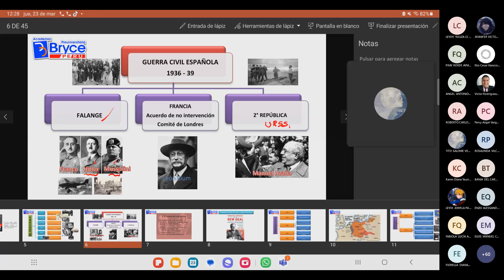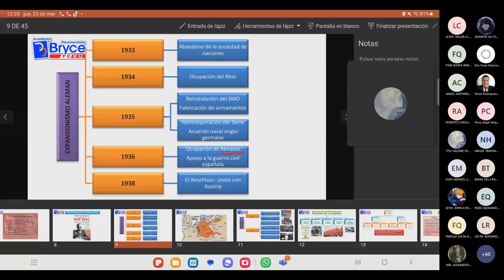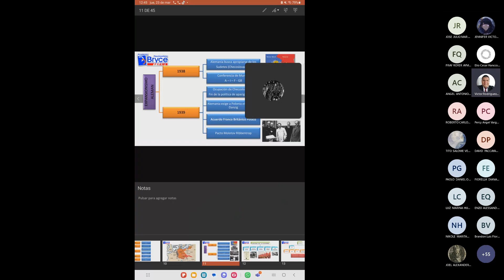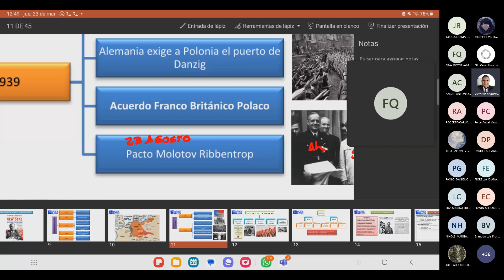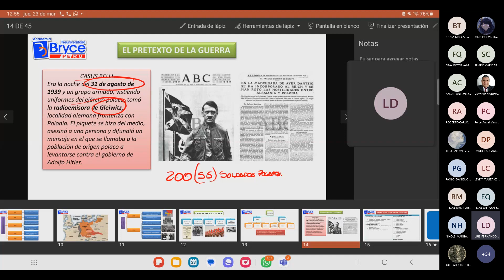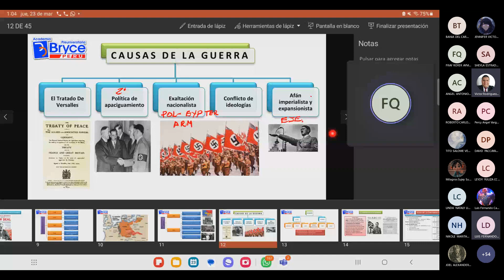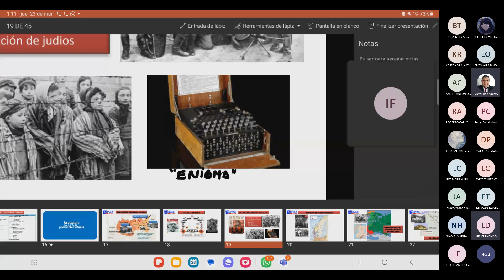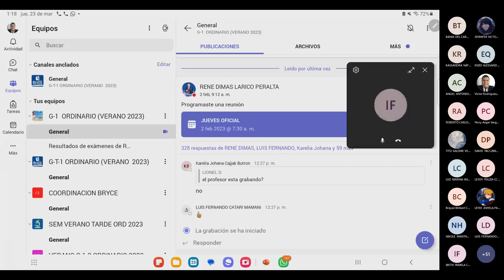SEGUNDA GUERRA MUNDIAL PARTE 2